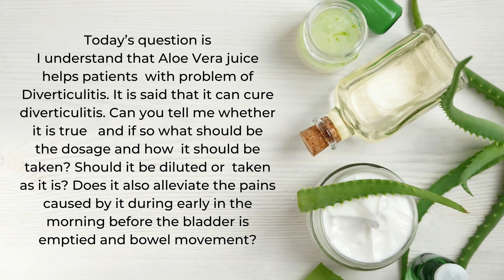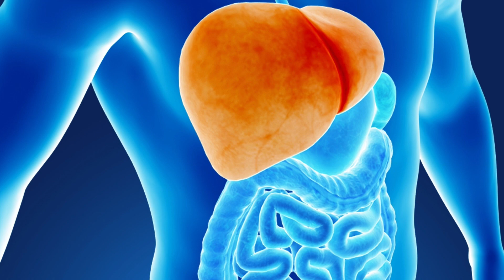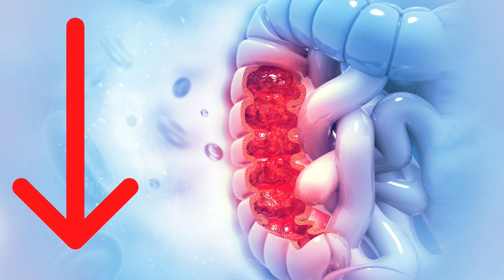How to Use Aloe Vera for Diverticulitis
Read more about aloe vera -

Books
Living Easy With Ayurveda